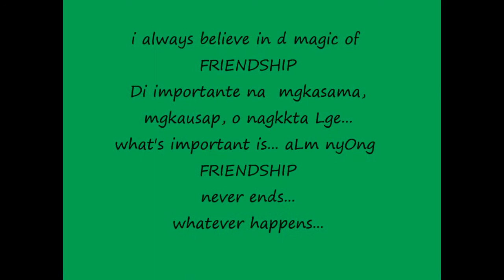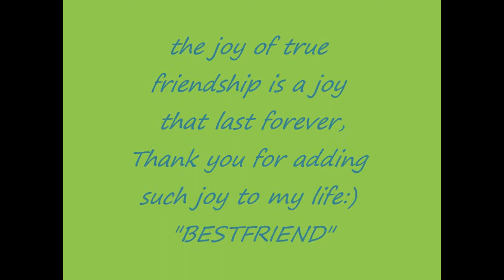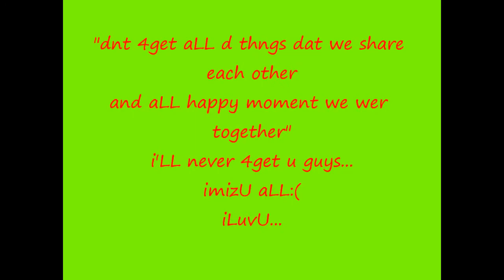our college life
after a long-long years... I still miss this moment... :( where are you now guys ?